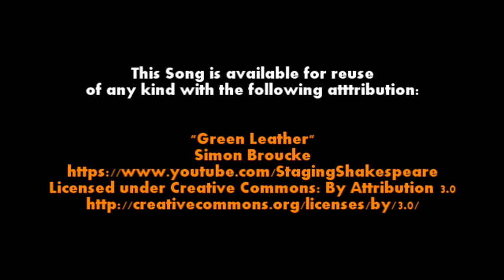"Green Leather" (Song) - Simon Brouke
This song is available or reuse of any kind with the following attribution:

"Green Leather"
Simon Brouke

Simon Broucke is a 2015 graduate of Middlebury Union High School (Vermont).